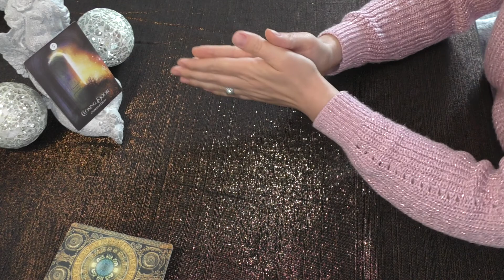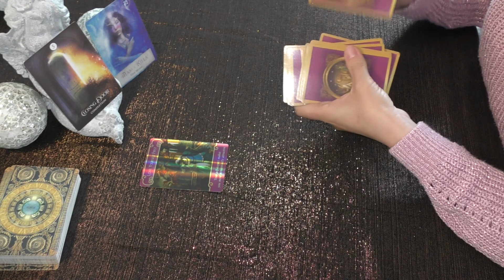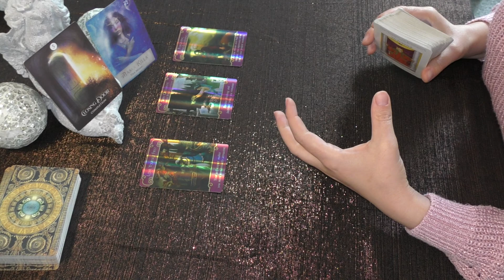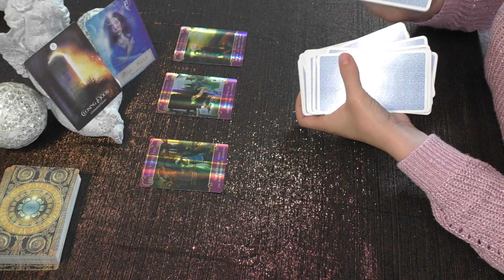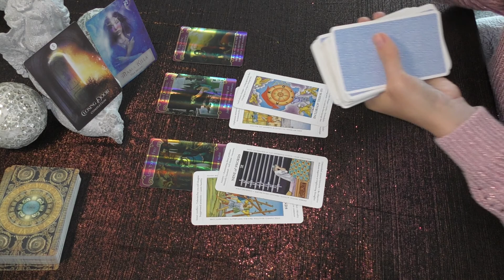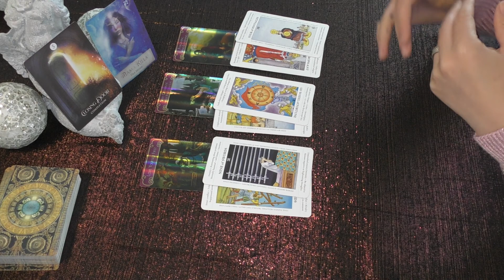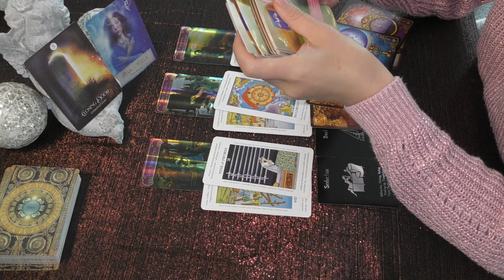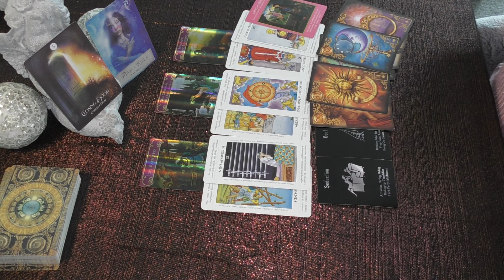❤️‍🔥Aries "A COMPLETION! WOW!" | July, 2022 Love Tarot Reading